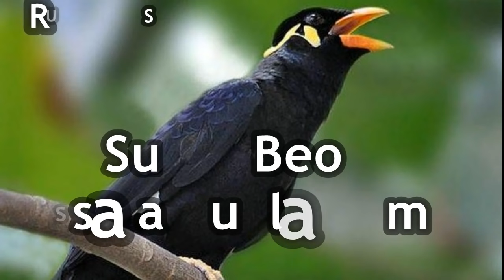Suara Burung Beo Assalamualaikum Cocok Buat Masteran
Tentang Burung Beo
Mungkin tidak semua orang tahu bahwa burung beo termasuk dalam kategori burung jalak-jalakan. Burung ini adalah anggota dari suku sturnidae dan penyebarannya meluas di India, Sri Lanka, Filipina, Himalaya, Jawa dan kepulauan sunda kecil. Biasanya habitat burung beo dapat di temukan pada bukit-bukit dataran rendah atau hutan-hutan basah yang berada di ketinggian 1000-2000 meter di atas permukaan laut. Namun habitatnya di alam liar sudah jarang di temukan, karena terlalu banyak para pecinta burung yang memburu keberadaannya di hutan.

Burung yang memiliki nama lain mamiang atau tiong emas (Gracula) ini populer sebagai hewan peliharaan karena memiliki kemampuan bisa menirukan suara manusia. Ternyata selain burung beo, ada banyak jenis burung kicauan yang memiliki kepandaian dan di sukai oleh para kicau mania, seperti suara burung lovebird yang terkenal dengan ngekek panjangnya. Setiap orang yang melihat lovebird atau dalam bahasa indonesia di namakan burung cinta ini langsung tertarik dan ingin memilikinya.

Bagi anda yang ingin memelihara burung beo, perawatannya cukup mudah karena ia sangat menyukai buah-buahan yang tebal dan tidak keras. Namun untuk menambah protein pada burung beo, anda juga dapat memberikan serangga kecil berupa jangkrik, telur semut (kroto), capung dan belalang. Ciri-ciri burung ini terlihat gagah dan tampan dengan postur tubuh yang besar dan kekar. Pada musim bertelur, burung beo biasanya mengeluarkan dua sampai tiga telur.